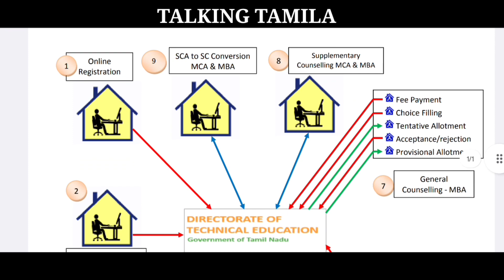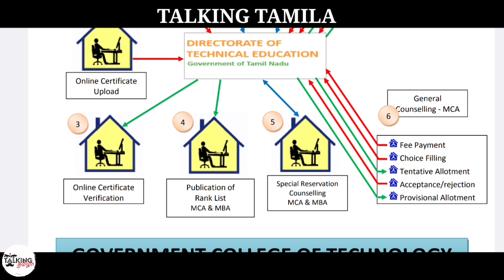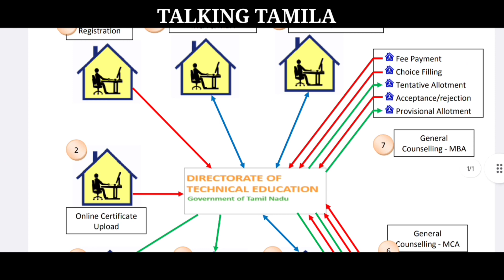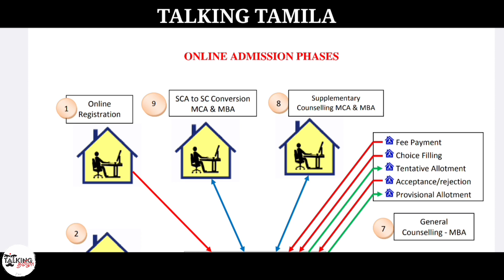TANCET 2023 || TN MBA MCA COUNSELING 2023 || AFTER REGISTRATION || WHAT NEXT ?